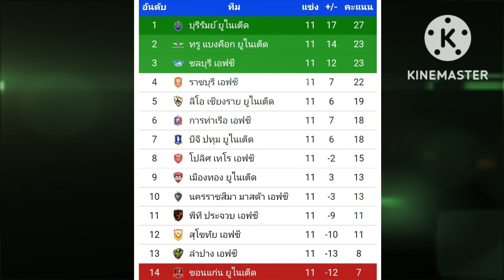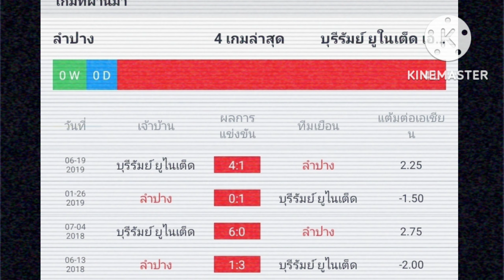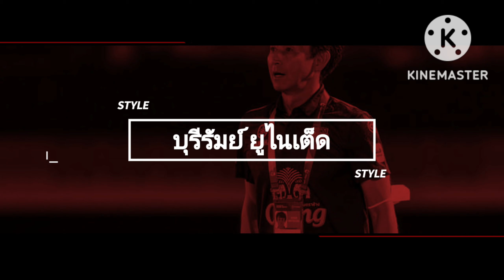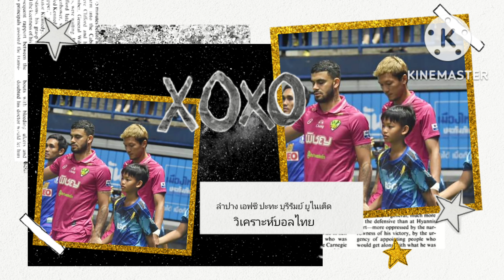วิเคราะห์บอล รถม้า ลำปาง เอฟซี ปะทะ บุรีรัมย์ ยูไนเต็ด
วันเสาร์ ที่5 เดือน พฤศจิกายน 2565 รถม้ามรกต จะเปิดบ้านต้อนรับการมาเยือนของ ปราสาทสายฟ้าบุรีรัมย์ ยูไนเต็ด